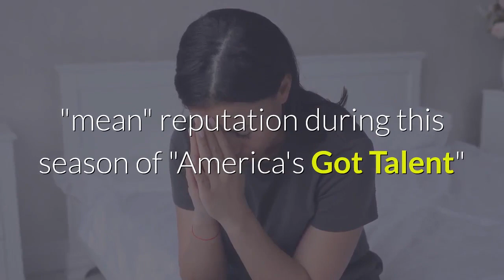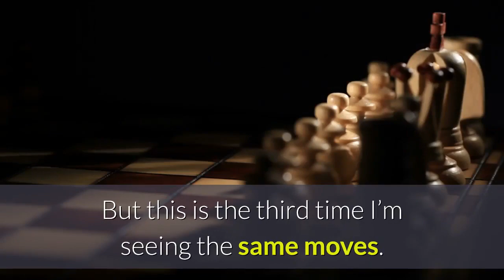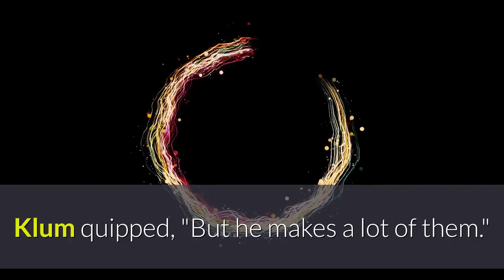'AGT' Howie Mandel apologizes after being scolded by contestant's mom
Move over, Simon Cowell. Howie Mandel is the new resident grouch. The normally happy-go-lucky comedian has earned himself a "mean" reputation during this season of "America's Got Talent" and Tuesday's auditions were no different."What is your problem?" Cowell asked. "We are going to call you Hannibal." (Hannibal is a forensic psychiatrist by day and a cannibalistic serial killer by night, so that's far from a compliment.)For example, Gramps and Maeve, a granddaughter-grandfather tap dancing duo, earned praise from Heidi Klum, Sofía Vergara, and Cowell, who said "people are going to love you both." But Mandel compared their performance to "a talent show recital as opposed to a million dollar act.""If you were on sale right now in (Las) Vegas, you would have a hard time selling a ticket," the "Deal or No Deal" alum added. Mandel met his match, however, with one fierce mama. Alla Novikova returned to "AGT" to chaperone her children, ballroom dancers Michael, 8, and Angelina, 6, after previously competing on Season 11 with her other son, Daniel, 14. Alla Novikova and Daniel, a mother-son dancing duo, were eliminated during the quarterfinals in 2016 following a red buzzer and harsh criticism from Mandel. Mandel previously told Daniel (who was nine at the time), "When we first saw you, you were a surprise… But this is the third time I’m seeing the same moves. Third strike you're out as far as I'm concerned." Then-judge Melanie "Mel-B" Brown said, "That's harsh."Novikova agreed. On Tuesday, she told Mandel how she really felt then: "I would like to say you are actually really, really rude. You saw a little kid performing on the stage, dancing his heart out. He was dancing with joy. He was doing his best and you were so hard on him."Mandel offered a sincere apology to Novikova, saying he "doesn't ever mean to hurt anyone’s feelings." He added, "I want to personally apologize to you and your son. I’m so sorry.""We all forgive you. Everyone makes mistakes," a sweet Angelina replied. Klum quipped, "But he makes a lot of them."With the apology out of the way, Michael and Angelina Novikova followed in their family's footsteps and performed a duo dancing act that earned lots of applause and praise."That was amazing," Mandel said. Vergara added, "There's nothing bad to say. You guys were great and adorable.""America's Got Talent" returns next week at 8 p.m. EST/PST on NBC.